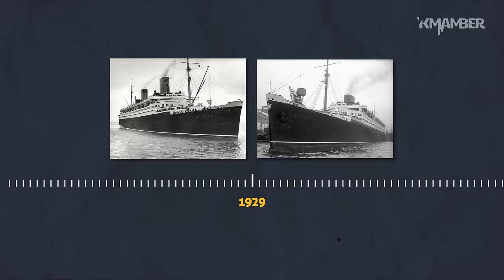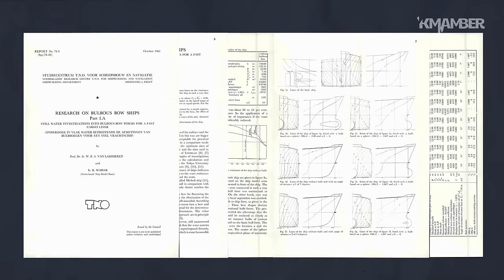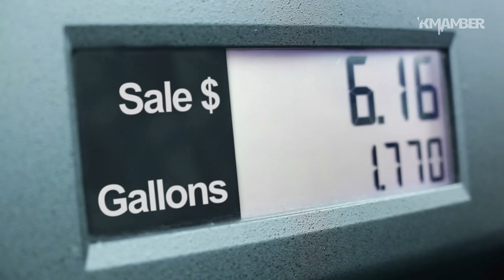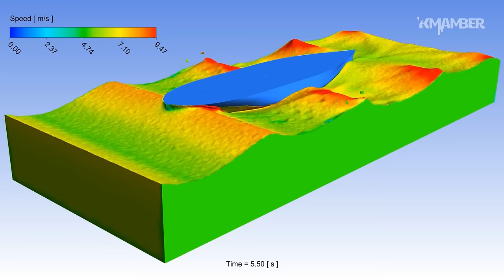À quoi sert ce bulbe sur un bateau ?